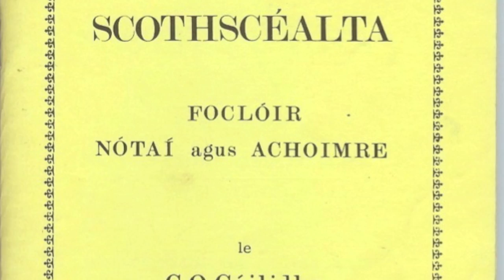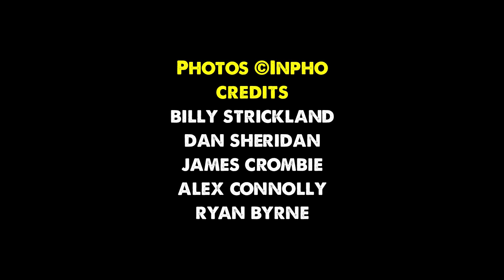Gift Rugby Seachtain na Gaeilge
Ireland head to Cardiff to face Wales in another crucial game in the RBS Six Nations 2015. Gift Grub on The Ian Dempsey Breakfast Show on Today FM had a sneak peak at Joe Schmidt's secret plan to beat the Welsh...